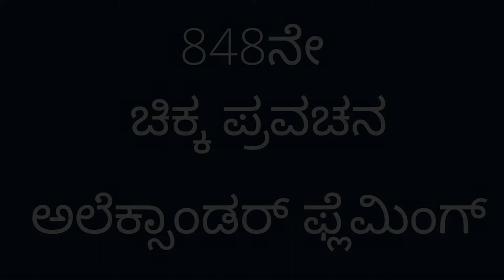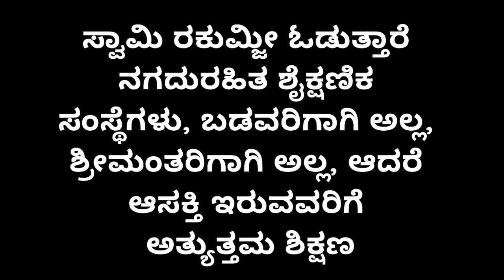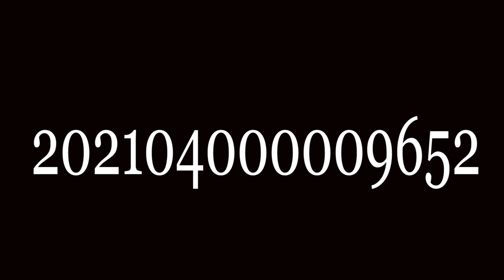"ಈ ಅವಕಾಶ ನಿಮ್ಮದು " BY SWAMI RAKUMJEE |Alexander Fleming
8485822 ಅಲೆಕ್ಸಾಂಡರ್ ಫ್ಲೆಮಿಂಗ್ ಹೇಳಿದರು "ಸಿದ್ಧತೆ ಇಲ್ಲದ ಮನಸ್ಸು ಅವಕಾಶದ ಚಾಚಿದ ಕೈಯನ್ನು ನೋಡುವುದಿಲ್ಲ." ಸ್ವಾಮಿ ರಾಕುಂಜೀ ಅವರಿಂದ, ರಾಕುಂಜೀ ಆಶ್ರಮ ದೇವನಹಳ್ಳಿ ತಾಲ್ಲೂಕು, ಬೆಂಗಳೂರು ಗ್ರಾಮಾಂತರ ಕರ್ನಾಟಕ ಭಾರತದಲ್ಲಿ ದಾಖಲಿಸಲಾಗಿದೆ. ಧರ್ಮಾಧಿಕಾರಿ ಸ್ವಾಮಿ ರಕುಂಜೀ ಅವರು ನಗದು ರಹಿತ ಶಿಕ್ಷಣ ಸಂಸ್ಥೆಗಳನ್ನು ನಡೆಸುತ್ತಿರುವುದು ಬಡವರಿಗಾಗಿ ಅಥವಾ ಶ್ರೀಮಂತರಿಗಾಗಿ ಅಲ್ಲ, ಆದರೆ ಉತ್ತಮ ಶಿಕ್ಷಣದಲ್ಲಿ ಆಸಕ್ತಿ ಹೊಂದಿರುವವರಿಗಾಗಿ. ಆನ್‌ಲೈನ್‌ನಲ್ಲಿ ದೇಣಿಗೆ ನೀಡಿ
This link follows on Facebook, Instagram, Youtube.